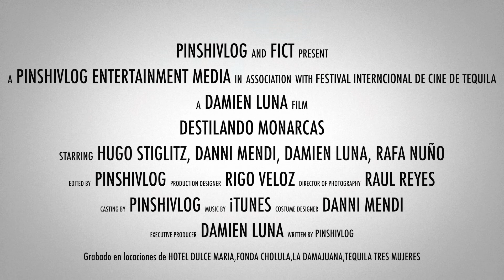¡¡VIVA MÉXICO!! LES PRESENTAMOS EL TRAILER DE DESTILANDO MONARCAS | TEQUILA JAL | (PARODIA) | FICT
Celebrando el mes patrio, nada mas patrio que Tequila Jalisco, donde se fueron a grabar una serie de entrevistas y lugares que solo en Tequila puede haber, te presentamos el trailer oficial de Destilando Monarcas con el gran actor Hugo Stiglitz!

Los invitamos a seguirnos tambien por la radio! Todos lo Miércoles a las 8 PM Hora Centro y 6 PM Hora Pacífico! a través de los micrófonos de El Lado Hot de la Radio!